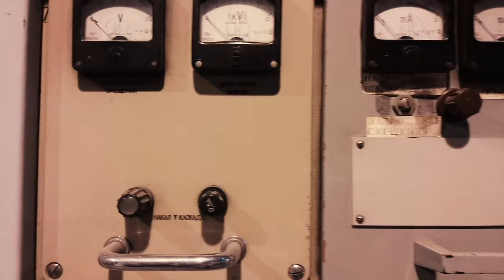RUSSIAN TV TOWER USES OUR TRANSMITTERS